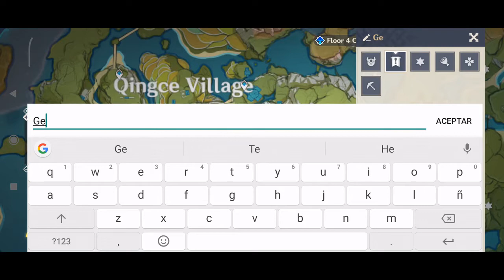Episode 13 Lantern Rite Tales I part 2